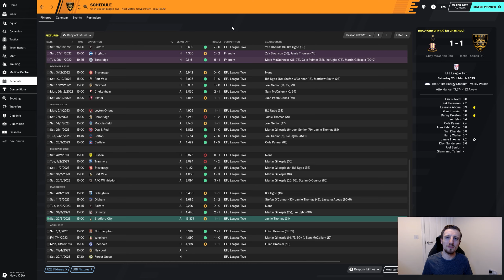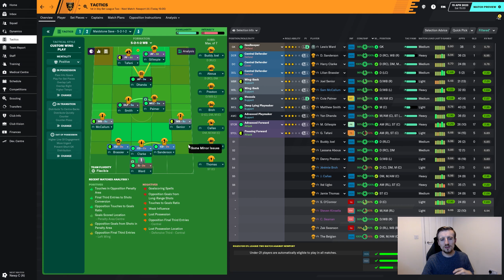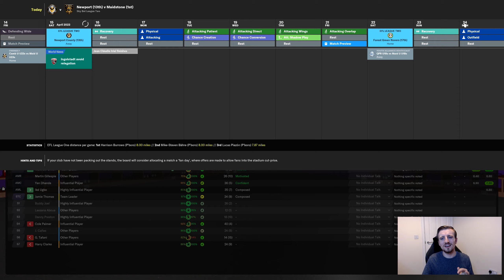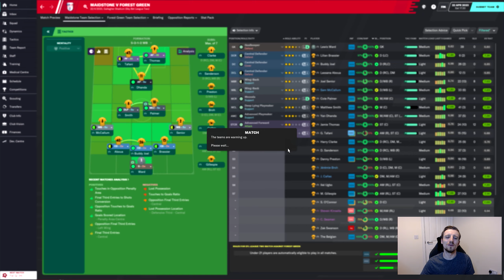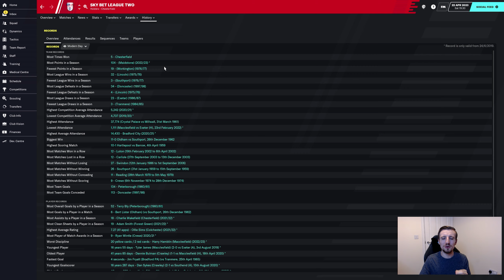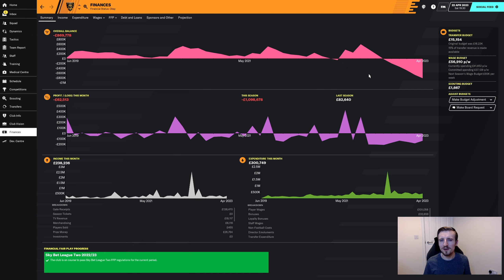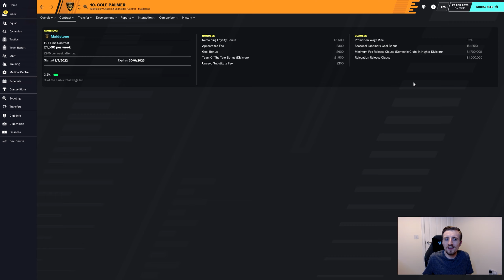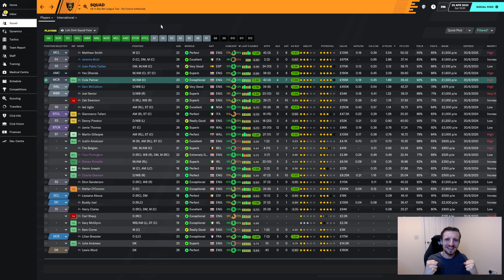Stones Rollin' On Up FM20 | Ep#46 | Championes! | Football Manager 2020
Its time for our final episode of our League 2 campaign and likely are final time in League 2 itself! Today is time for episode 46 of the Stones Rollin' On Up Series and we now have managed to not only secure promotion which occurred last episode, but we have now secured the League title as well! We are officially Championes of League 2 and it is unbelieveable! Despite securing this, we still are looking to complete our season with Maidstone United in our FM20 Lower League Management (LLM) save from League 2! Our first season in League 2 has gone unbelievably well and we have settled so quickly into the Football League! Here in FM20 after the great season we have experienced, Maidstone have found themselves on what can only be described as some seriously good form and we have firmly put ourselves into a position where with a win today in either of our 2 matches, we will not only have made ourselves champions of the league, but will also be able to secure the League 2 record points total ever in a season! Considering the fact we only earned promotion from the Vanarama National League last season, to now be 3 points away from the most points ever in a League 2 season is an insane achievement it really is!

With the points record on the line, our games today are of huge importance in today's episode! The teams we today take on are playoff chasing Forest Green and league strugglers Newport County! If we mange to win either of these games today, we will have enough points to earn ourselves a place truly in the League 2 history books as the record points holders ever! Following on from our previous episodes we have continued on with a very good start to our season and our debut League 2 campaign with Maidstone despite the slight slip ups along the road.

Additionally with this being our final league games of the season, we will of course be doing our end of season roundup and taking a look at our plans for next season!

Can we defeat our difficult opponents today in these hugely vital games and carry on our insanely impressive debut campaign in the league today and earn the points record? Well lets find out when we take on Newport County & Forest Green in episode 46 of the Stones Rollin' On Up with Maidstone United!

Lets find out how we do, here on the Stones Rollin' On Up save on LS Plays FM with Maidstone United!

The official home of the Stones Rollin' On Up Football Manager 2020 Series!

My aim is to delve into regular FM Saves, experiments and I'm sure much much more. I intend to release videos at least 3 times a week every Monday, Wednesday and Friday. Please join me for the ride and I hope you all have fun and enjoy the content.